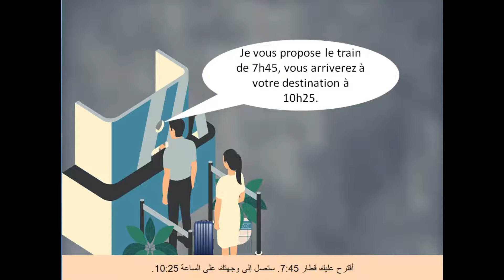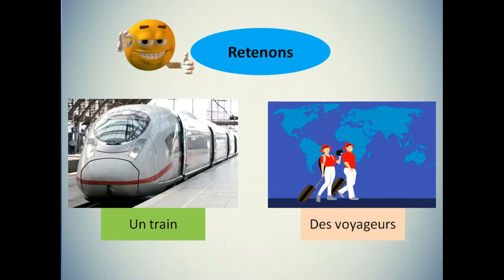Dialogue: A la gare في المحطة